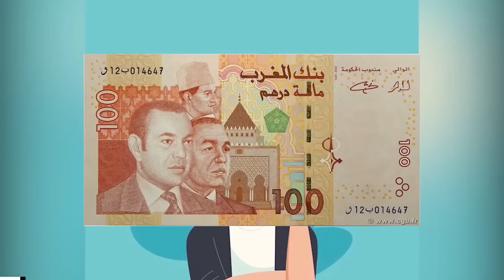خونا فقد السيطرة فلاصال ولا كي...🤣😲